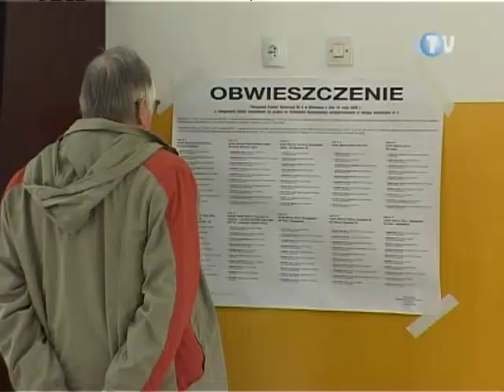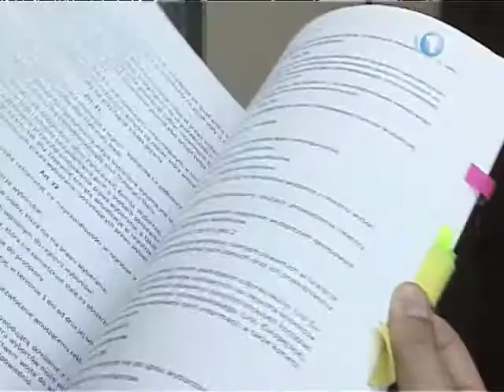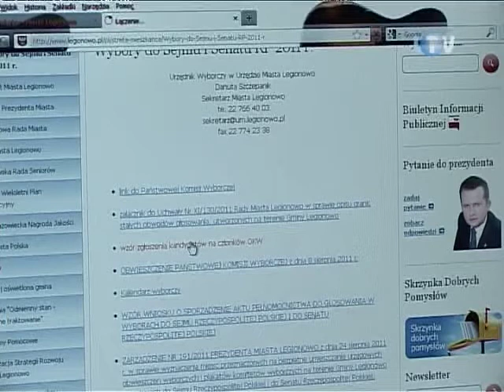LTV_9-09-2011_Przygotowania do wyborów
Aby wziąć udział w zbliżających się wyborach parlamentarnych teoretycznie nie potrzeba wiele. Tak się jednak składa, że kilka formalności czasem trzeba jednak spełnić. Dlatego też warto jakich.